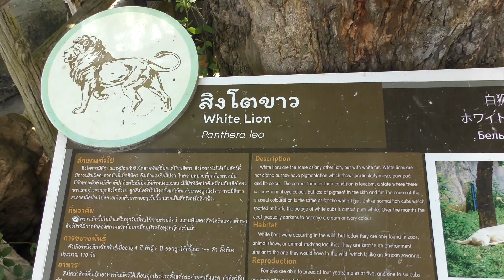ライオン,カオ・キャオ 動物園,White Lion,Khao Kheow Open Zoo,สวนสัตว์เปิดเขาเขียว,